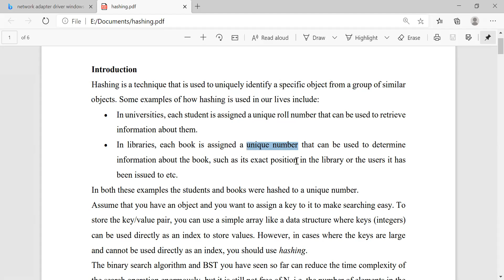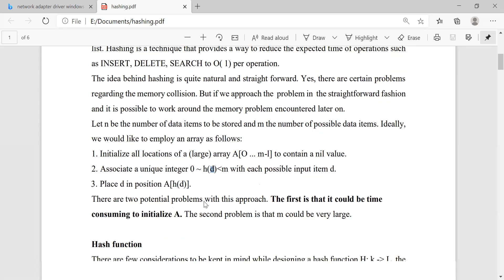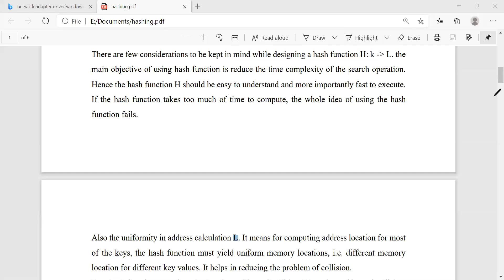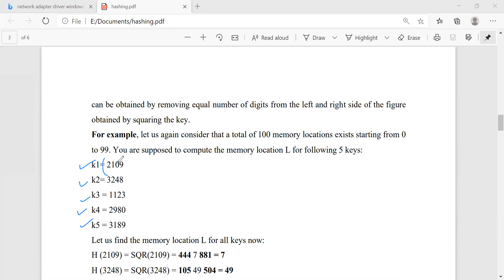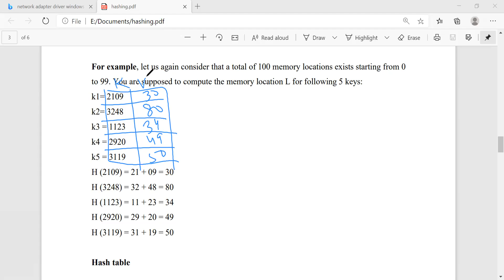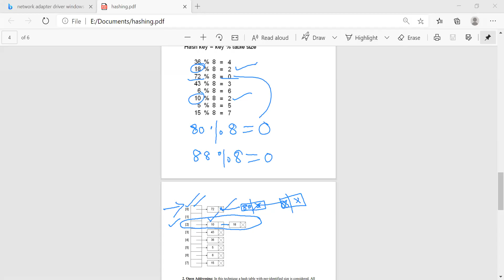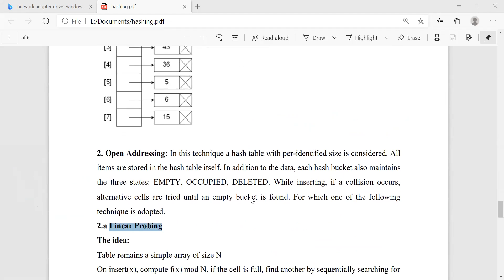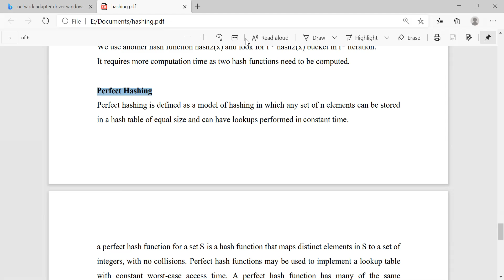Hashing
This video lecture explains the concept of hashing and Hash Function. It then discusses various Hashing Functions.

It also discusses the concept of collision and various methods to handle collision.

In the end it explains the concept of perfect hashing, its advantages.